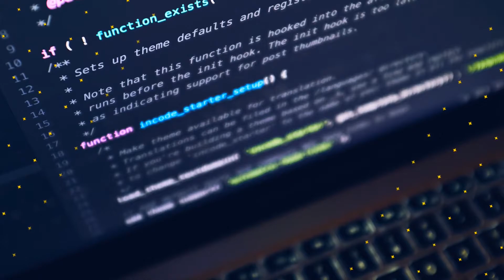Dota 2 St Joseph Squad 7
Ngatngat verygood, with jopes squad